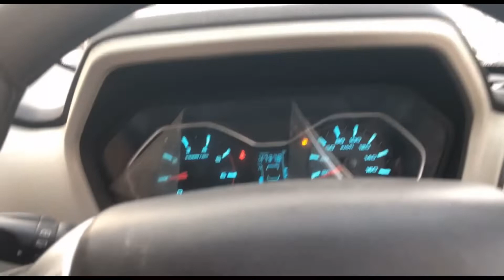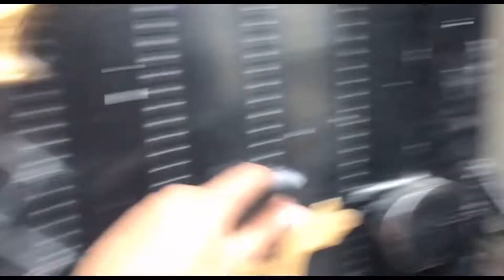ਕਿਓਂ ਬਣਾਇਆ Youtube ਚੈਨਲ ??ਜਰੂਰ ਦੇਖਿਓ ਵਿਡਿਓ…Why i created Youtube Channel